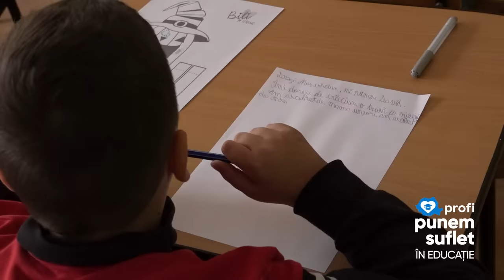Reporter de Bine. Îngeri pentru Suflete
4 din 10 copii din România riscă să nu meargă la școală în această iarnă. Și, din păcate, tot țara noastră are și cea mai mare rată a abandonului școlar din Europa, iar principalul motiv este faptul că celor mici le lipsesc hainele și rechizitele de care au nevoie.

Este o realitate îngrijorătoare și dureroasă, cu care se confruntă copii și părinți care trăiesc în sărăcie. O sărăcie pe care mulți dintre noi pot doar să și-o imagineze. Însă printre toate acestea, vedem și o rază de speranță.
În acest episod, povestim cu Alexandra Timar, fondatoarea ONG-ului Îngeri pentru Suflete, o organizație care luptă pentru ca cei mai puțin norocoși să primească șansa pe care și-o doresc atât de mult: să poată să învețe și ei, alături de ceilalți copii.
Urmărește-le povestea în acest episod din Reporter de Bine.

Împreună, punem binele pe harta României.